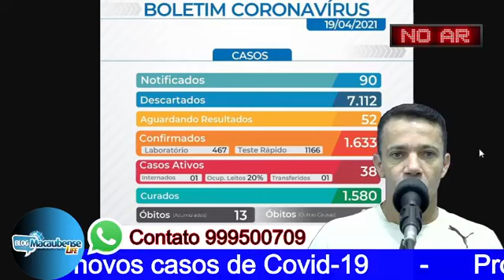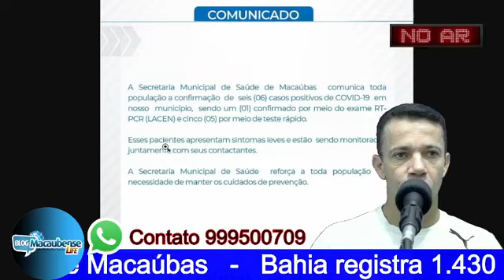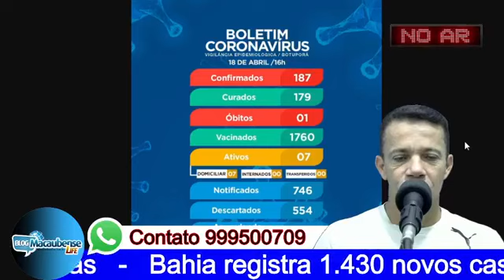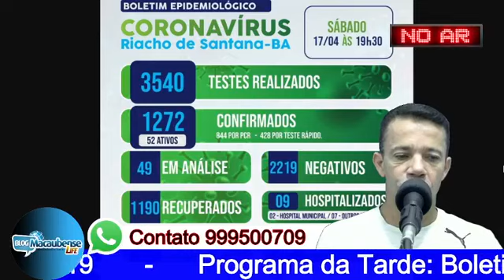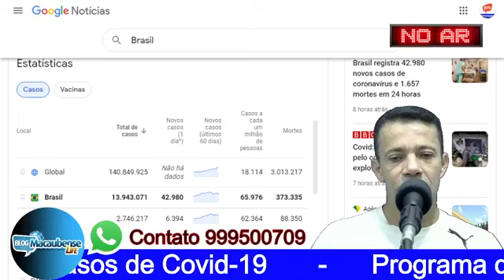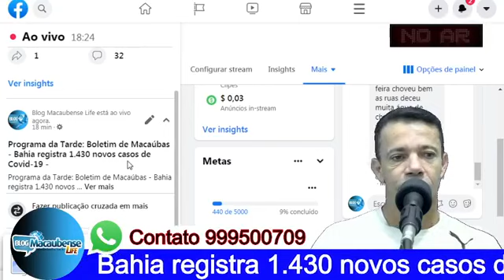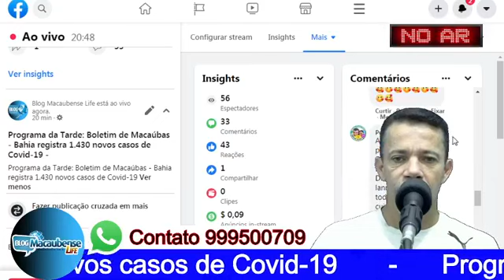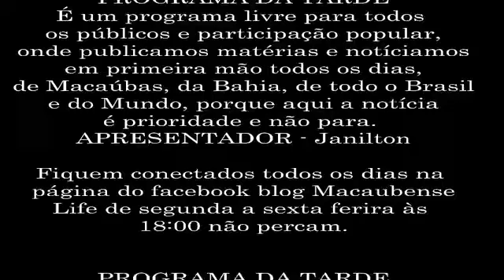Programa da Tarde: Boletim de Macaúbas - Bahia registra 1.430 novos casos